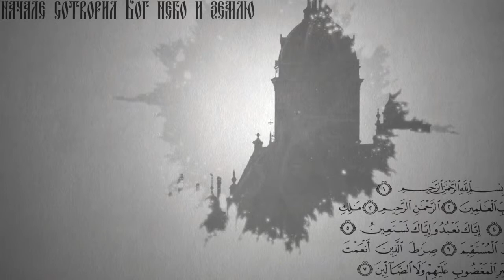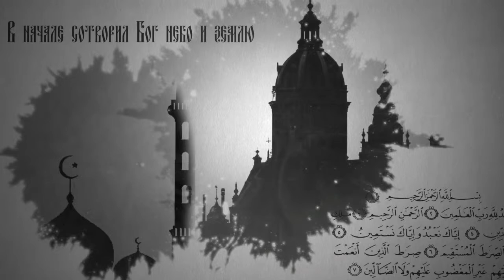Вопросы о религии: Венчание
Нам часто наши зрители задают вопросы: зачем и когда можно венчаться? ­Если мужчина и женщина разводятся, можно ли развенчаться? Сегодня на эти вопросы ответит ключарь Германов­ского собора  иерей А­нтоний Закурдаев.